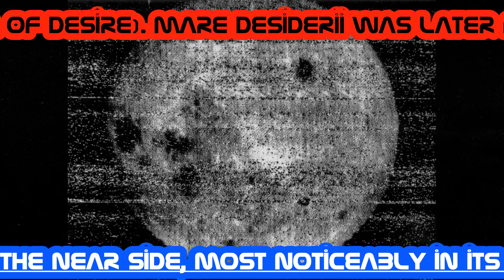Luna 3, or E-2A No.1 (Russian: Луна 3 )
Luna 3, or E-2A No.1 (Russian: Луна 3) was a Soviet spacecraft launched in 1959 as part of the Luna programme. It was the first-ever mission to photograph the far side of the Moon and the third Soviet space probe to be sent to the neighborhood of the Moon. Though it returned rather poor pictures by later standards, the historic, never-before-seen views of the far side of the Moon caused excitement and interest when they were published around the world, and a tentative Atlas of the Far Side of the Moon was created after image processing improved the pictures.These views showed mountainous terrain, very different from the near side, and only two dark, low-lying regions which were named Mare Moscoviense (Sea of Moscow) and Mare Desiderii (Sea of Desire). Mare Desiderii was later found to be composed of a smaller mare, Mare Ingenii (Sea of Cleverness), and several other dark craters. The reason for this difference between the two sides of the Moon is still not fully understood, but it seems that most of the dark lavas that flowed out to produce the maria formed under the Earth-facing half.  Luna 3 was followed by the United States with Ranger 7, Ranger 8, and Ranger 9.